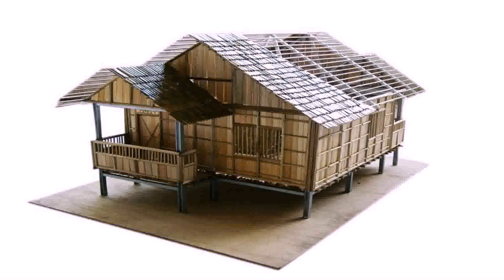Cost To Build Bamboo House In Philippines - Gif Maker DaddyGif.com (see description)